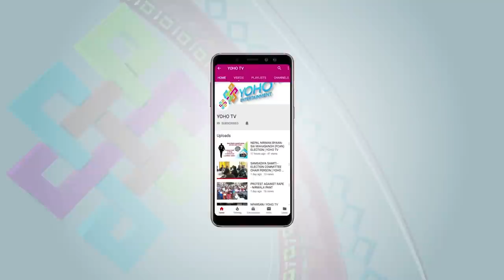FIRST INTERNATIONAL MOUNTAIN GUIDE LAKPA NORBU SHERPA | HIMALI MANTHAN | DOMA SHERPA | YOHO TV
HIMALI MANTHAN -  TALK SHOW

Program Presenter/Producer : Doma Sherpa
Guest  :Lakpa Norbu Sherpa
Camera Person : Dinesh Parajuli & Ajay Tamang
Studio In-charge : Pujan Pokharel
Chief Editor : Ranjan Neupane
Editor : Parbat Bhujel
Sound : Shimant Bhattarai
MUA : Akriti